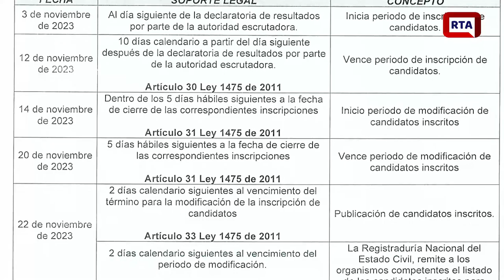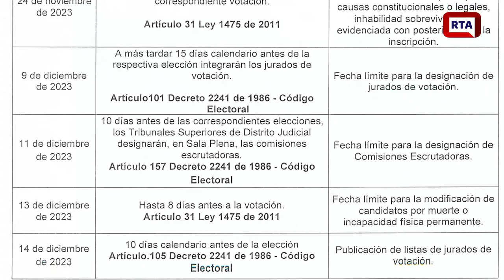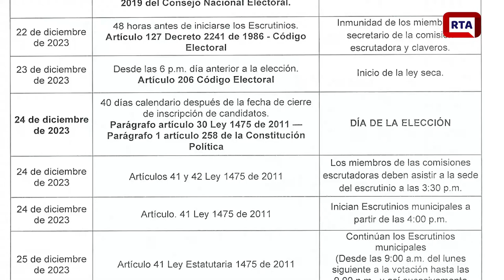DECRETO ESTE ES EL CALENDARIO ELECTORAL PARA LA ALCALDÍA DE GAMARRA